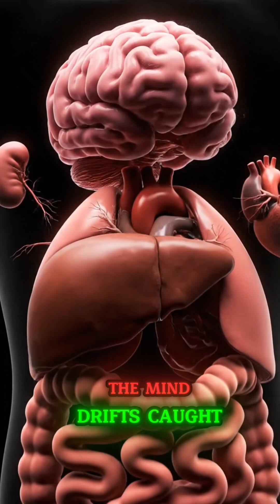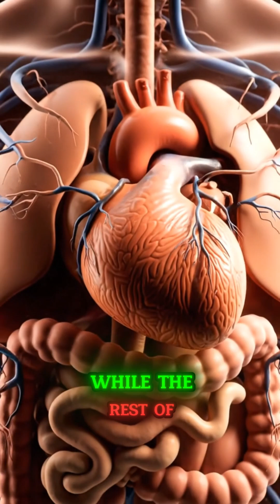Sunburn shock! Body into intense pain and overheating.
Welcome to The Body Universe 🌌
Where every organ has a story! 🧠❤️🍔

Join our hilarious cast — Brain, Heart, Liver, Stomach, and more — as they navigate daily life inside the human body! Through humor, emotion, and science, we explore how your body works in ways you've never imagined.

🎬 What you’ll see in every episode:

Funny animated stories about organs

Educational moments about the human body

Emotional lessons from inside you

A mix of science, comedy, and chaos!